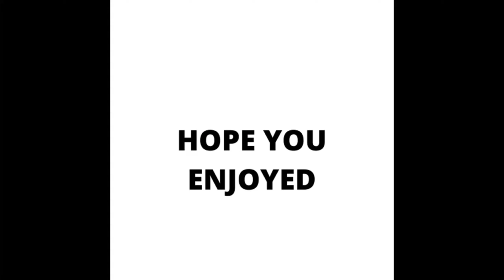PHEASANT and PARRIDGE BIRD PHOTOGRAPHY